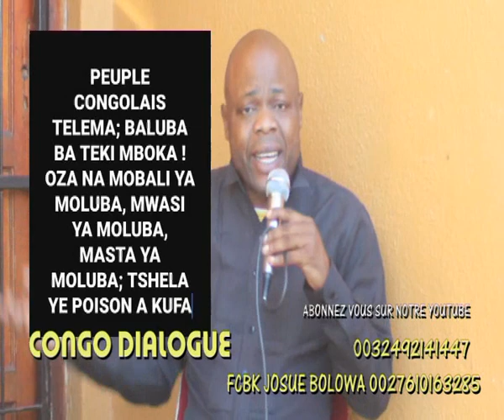FÉLIX TSHISEKEDI ALOBAKI, NAZA PRÉSIDENT YA BALUBA KAKA TE. BOTIKA TRIBALISME